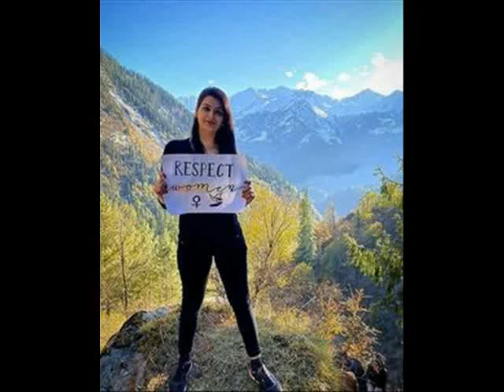Himalayas - Thế Giới Đó Đây - (TP Media - the Beautiful World)